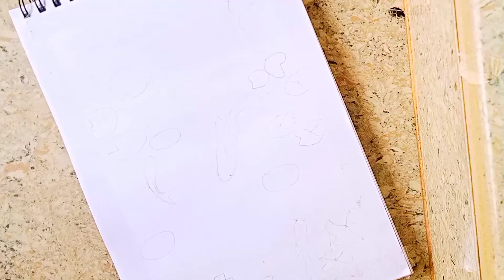watercolour koi fish pond/easy painting/painting tutorial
please watch the painting video without skipping.